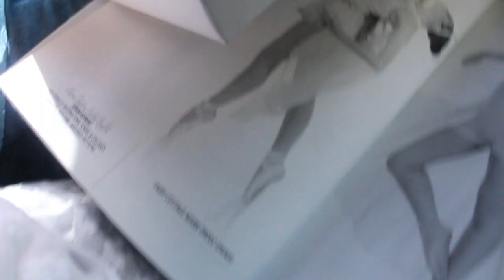Jas Vlogs #18: Ballet recital + 8 year old Girl Takes Over My Vlog || Jasmin Beatriz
Hi guys! In this vlog, we went to a ballet recital in CCP Manila. (Acts Manila) & Joshua's sister, Snoe, takes over my vlog,. SO FAR MY FAVE VLOG!!

Comment down bellow if you have any video request.

F a c e b o o k :
⇢ Jasmin Beatriz

I n s t a g r a m :
 ⇢ jasminbeatriz_

S n a p c h a t :
 ⇢ jasminnn_maat

⇢ Credits: ItsFrida, CailinsEdittingHacks, EditingByNicole

believe you can and you're halfway there